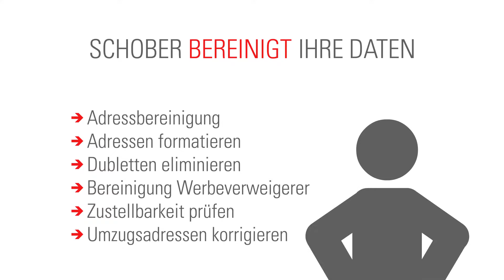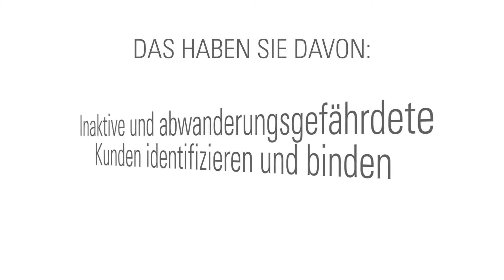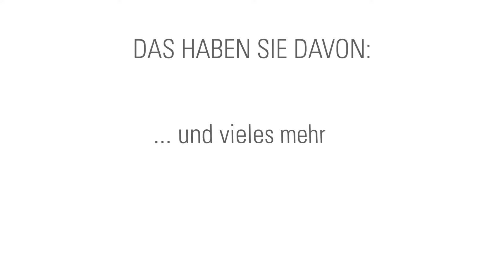► Datenqualität_Schober Information Group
Gewinnbringende Kundenansprache ist eine Frage der Datenqualität

Zutreffende, aktuelle und umfassende Daten stützen Entscheidungen und sichern den Erfolg Ihres Unternehmens. Wir helfen Ihnen, alle entscheidenden Daten über Kunden, Interessenten und Website-Besucher fit zu machen.

Modernste EDV-Systeme, erfahrene IT-Fachleute, Statistiker und Analytiker sorgen für die professionelle Pflege und Aktualisierung Ihrer Datenbestände. Dabei nutzen wir zusätzlich zu unseren eigenen Daten- und Adress-Substanzen alle am Markt verfügbaren Quellen, um Ihren Kunden- und Interessenten-Bestand aktuell zu halten.

Hochwertige und auf die jeweiligen Bedürfnisse des Kunden zugeschnittene Lösungen stehen für uns im Vordergrund. Sicherheit und Seriosität werden durch die Zusammenarbeit mit dem Deutschen Direktmarketing Verband garantiert. Bei uns sind Ihre Daten in guten Händen.